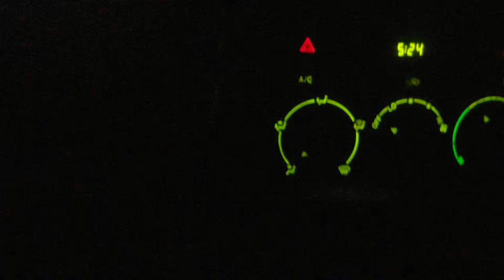Record Day For Cuttthroat Trout! 50 fish while on crutches!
Beautiful day under this dam and couldn’t stop catching fish! Caught 50 from 7:30am-9:47am It seems to be a evening spot for bigger fish though so keep that in mind!